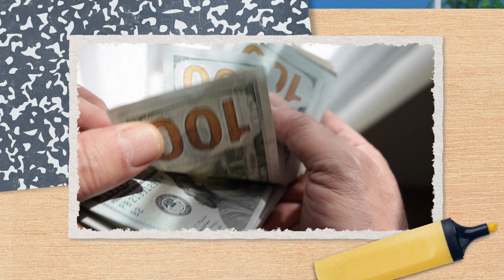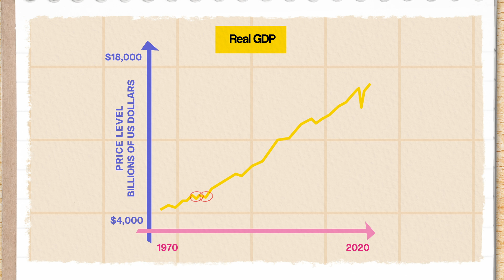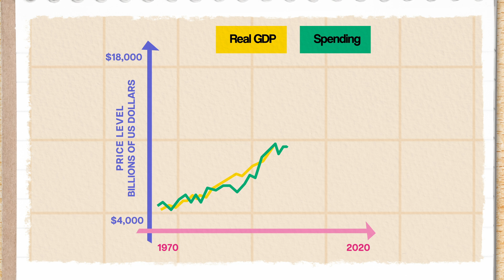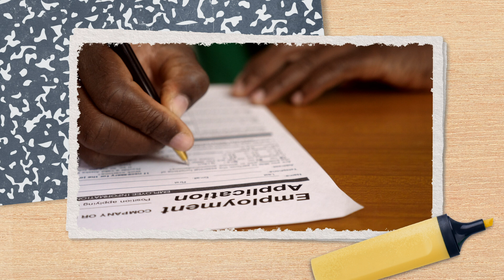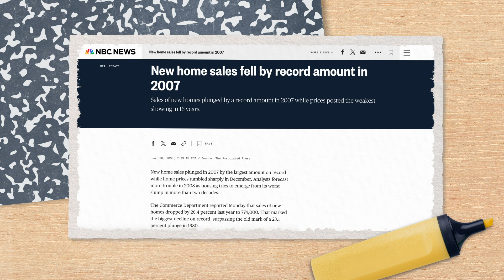Can You Predict a Recession? | Macroeconomics 23 of 31 | Study Hall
If you’re ready to start, restart, or continue your own college journey with Study Hall, go to join a college course that starts on YouTube for just $25, and unlock the opportunity to earn transferable credits from ASU.

One of the core phenomena that economists want to understand––that anyone wants to understand!-- is why things in the economy change. We look at these changes in the economic cycles to see if there are any patterns we can learn from– or to help us predict future shifts.

Chapters:
0:00 - Introduction
1:13 - Irregular and Unpredictable
3:53 - Macroeconomic Quantities of a Feather Fluctuate Together
6:01 - Less Output, More Unemployment
7:55 - Economic Fluctuations in Real Life
9:14 - Conclusion